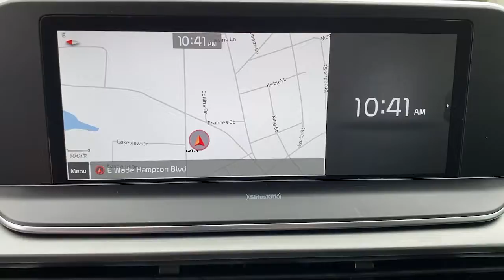2022 Kia Telluride Greer, Spartanburg, Greenville, Gaffney, Easley, SC 300270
Glacial White Pearl New 2022 Kia Telluride available in Greer, South Carolina at Kia of Greer. Servicing the Spartanburg, Greenville, Gaffney, Easley, SC area.

14345 E. Wade Hampton Blvd